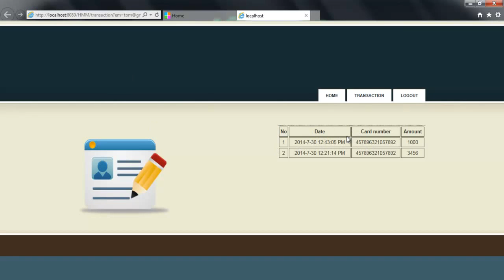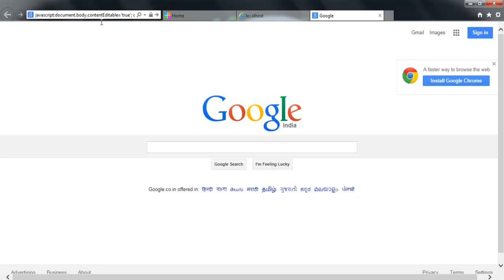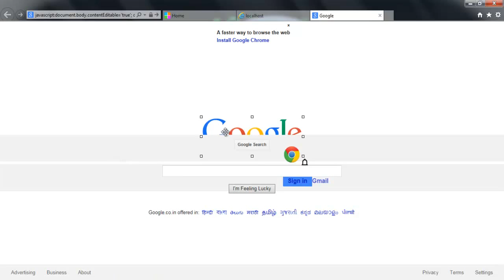Cyber Security Projects | 2015 Cyber Security Projects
Cyber security project need is that, with the growing volume and sophistication of cyber attacks, ongoing attention is required to protect sensitive business and personal information, as well as safeguard national security.